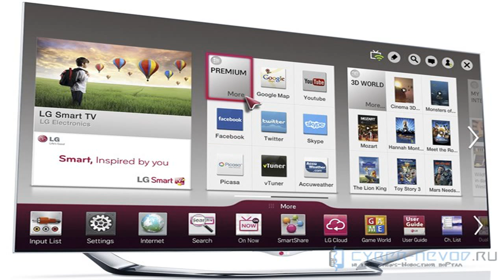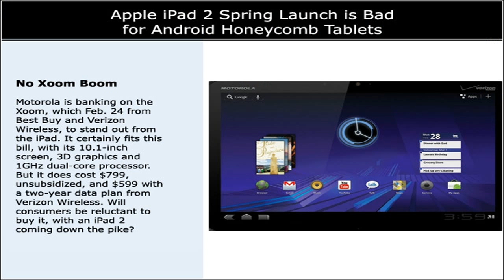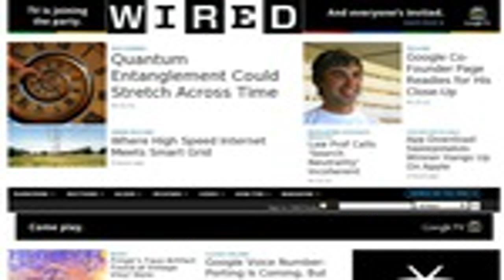CES 2014: LG webOS in-depth hands-on demonstration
Canadianreviewer.com looks at LG's new webOS SmartTV technology coming in 2014. This shows the evolution of Palm's webOS operating system originally intended.

Darren Peterson from LG UK explains what the new webOS Smart TV system can do and provides us with a demonstration. Get more CES 2014 coverage at ..

LG shows us what it has done with webOS since it bought it from HP. We think it suits a Smart TV interface very well.